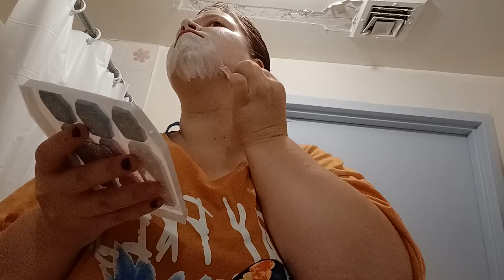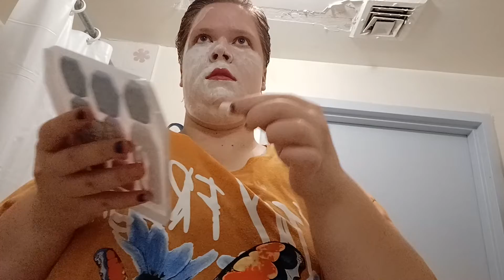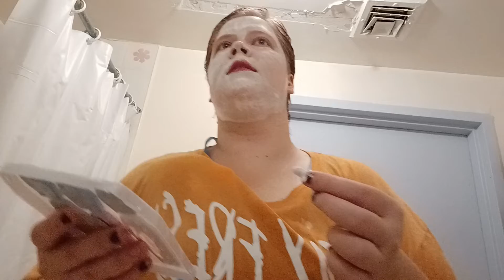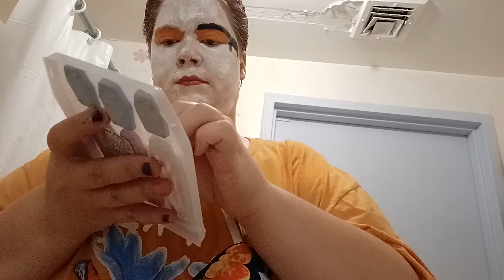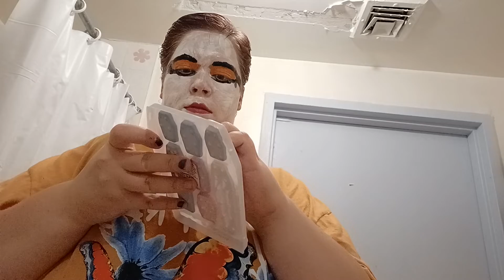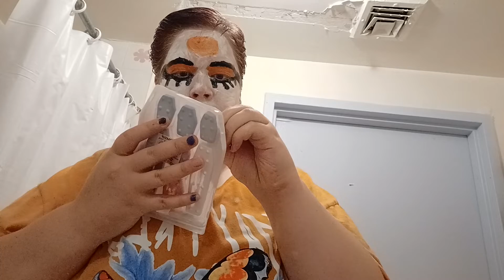happy halloween part 2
I was planning on playing the song criminal by Britney spears but my roommates was sleeping!!! happy halloween to everybody in New York city!!! peace out to everybody!!! and do not steal this video!!! this video is not for tv!!!